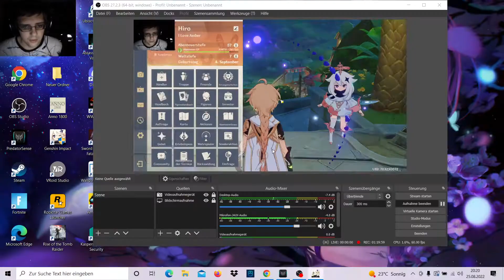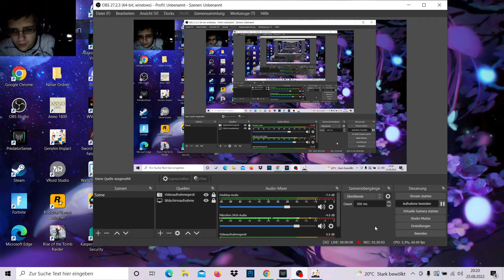Genshin Impact, Erkundungs tour und das ganze gebiet Sumeru freischalten